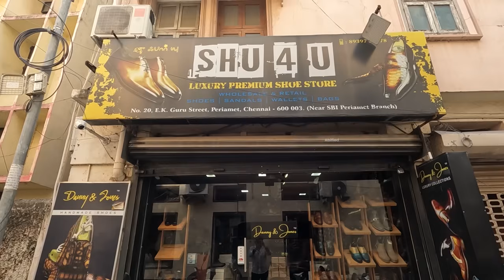Handmade Shoes in Chennai 🔥| Live Shoe making process! 😳 | கை- ல Shoe செய்யுறாங்களா! 👞 | Abified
Handmade customized shoes in Chennai | Branded shoes in cheap price in Chennai

We have already posted a video in this shop which is a Massive Hit! Its shop where shoes are customized and made by hands, They have wide range of leather product like Shoes, Belt, Bags, Handbags, Wallets and leather Garments like leather jackets Ect.. They have shoes at low price. Leather shoes starts from 1500rs. They also have a registered shoe brand called Danny & Jones for making their own customize shoes and premium shoes. In this video we have shown Shoe Making and coloring process for first time in YouTube. This is best shop for customize Handmade shoe in Chennai!!

Shop Name - Shu 4 U
Brand Name - Danny & Jones

Address : No.29, E.K. Guru street, Periamet ,Chennai - 600003

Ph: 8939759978